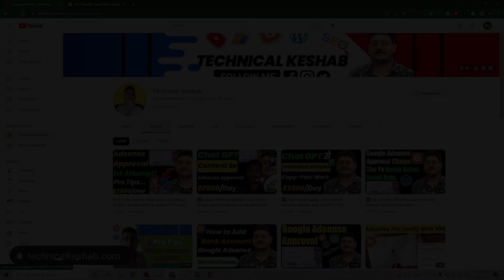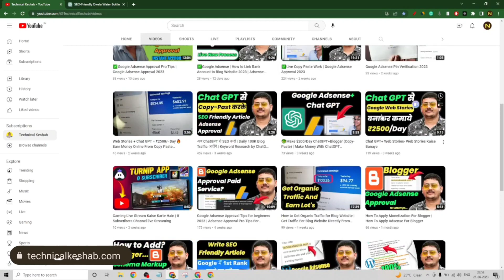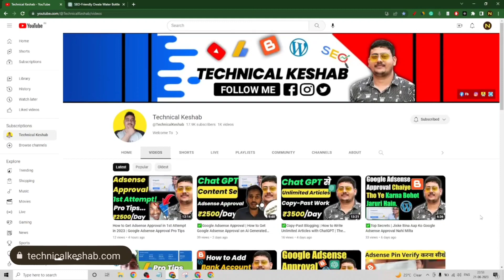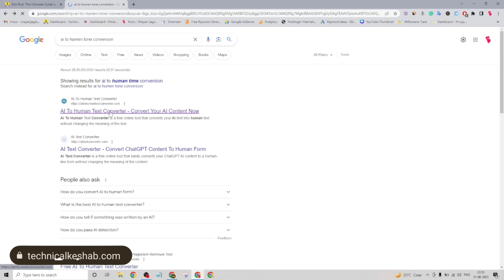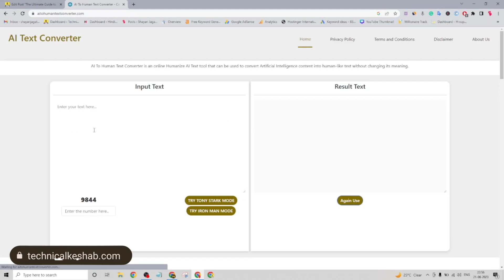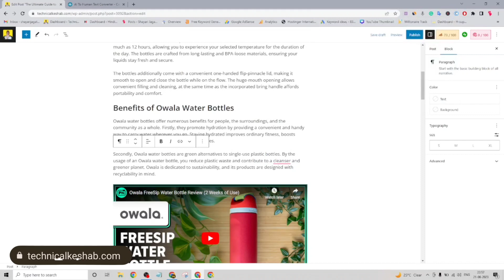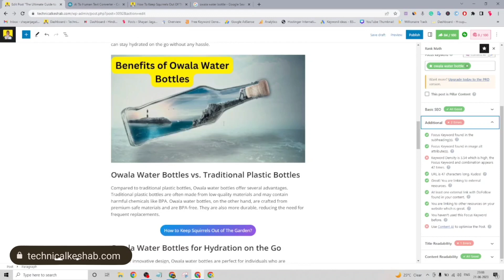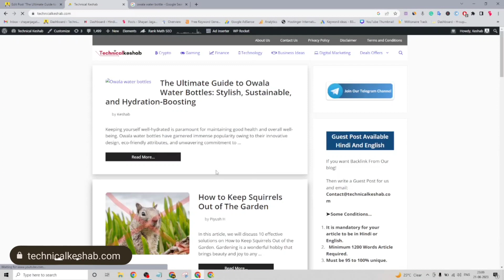Convert AI Content to Human Quality Text | Live Proof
Ai Content to Human Quality Content | How to Convert Ai Content to Human Text Live Proof